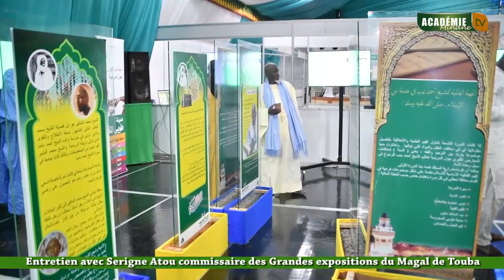Entretien avec Serigne Atou commissaire des Grandes expositions du Magal de Touba